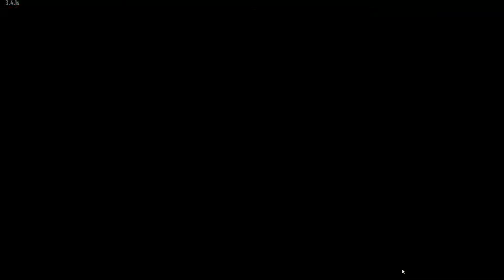The Walking Zombie 2 - Walkthrough 253 - Old Mustang